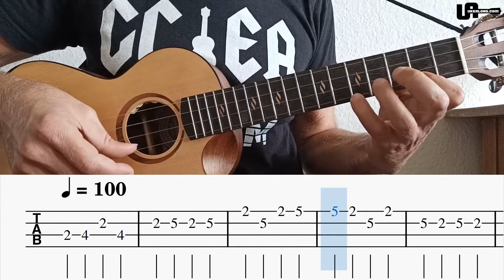Major Pentatonic Scale Triplets - Ukulele Exercise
This exercise can be used to memorize shape 1 of the major pentatonic scale on the ukulele using strings 1 to 3. In this recording I play the D, Eb and E scales. You can go further up the neck and also back. A melodic sequence like that is more difficult in the beginning than playing the scale straight up and down, but it is also more musical and a pattern that is actually used in solos. A variation is to change the number of notes you play in a row before starting at the next one.